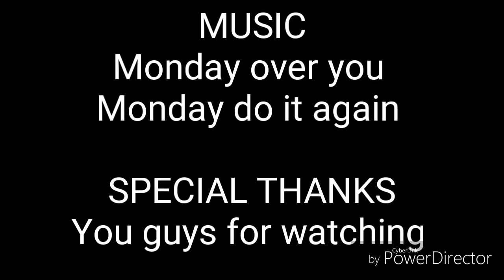Barbie-Babysitting Disaster Part 1 Episode 2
Barbie Babysitting Disaster Part 2

Barbie Sleepover part 1

Barbie Sleepover part 2

Barbie Sleepover part 3

Barbie YouTube videos